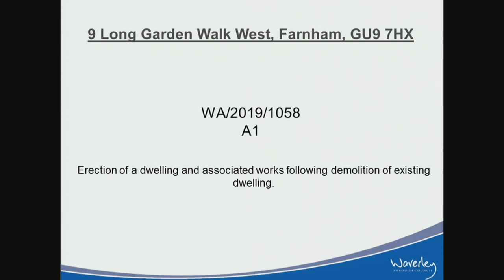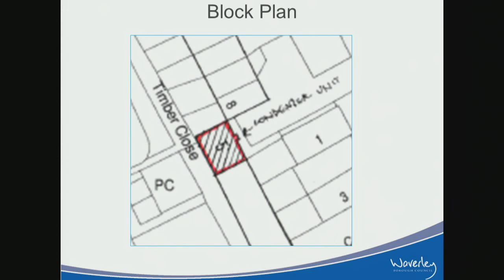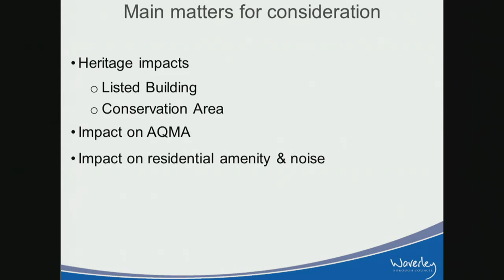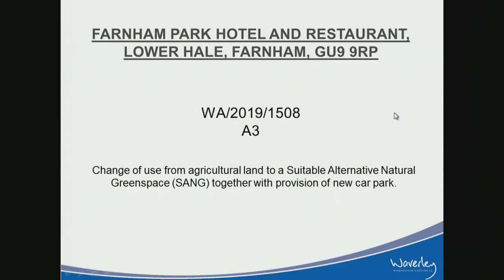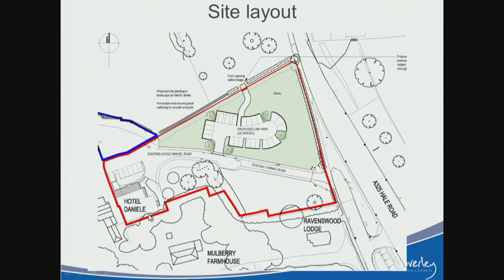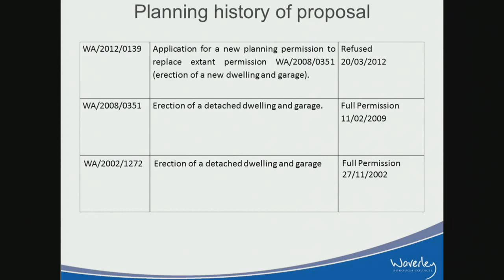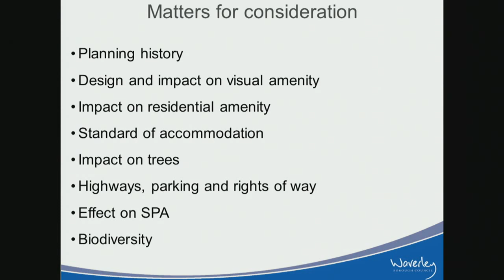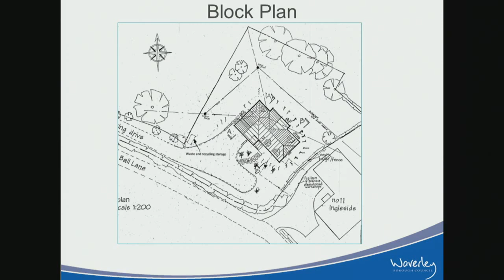Waverley Borough Council Western Area Planning Meeting 12 November 2019